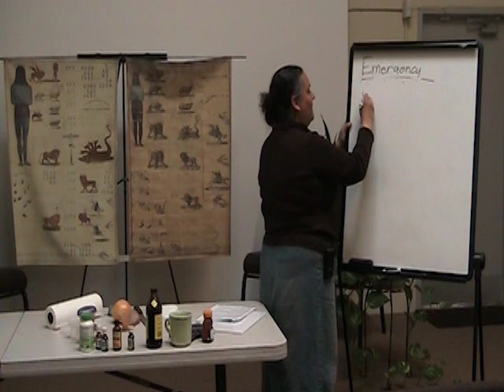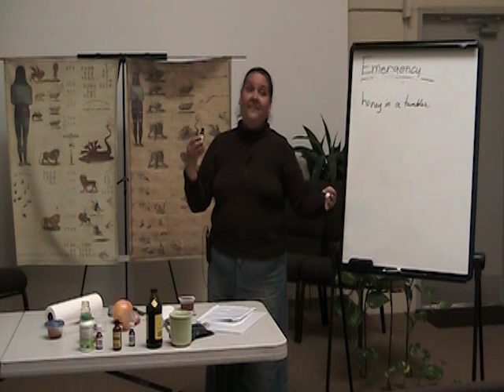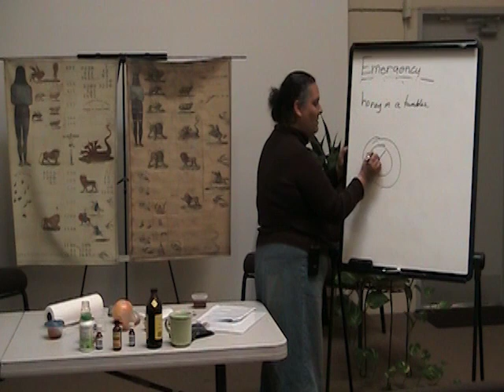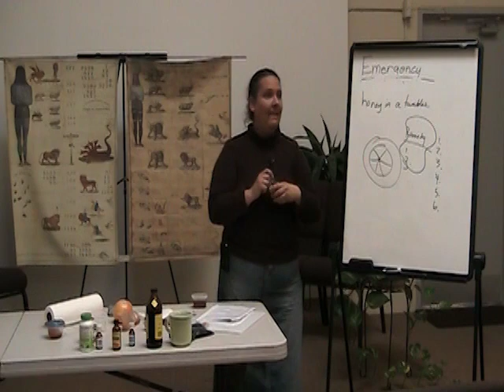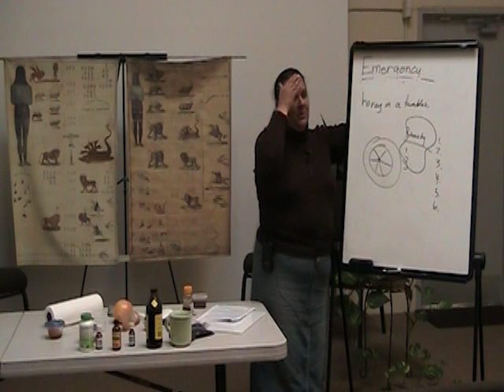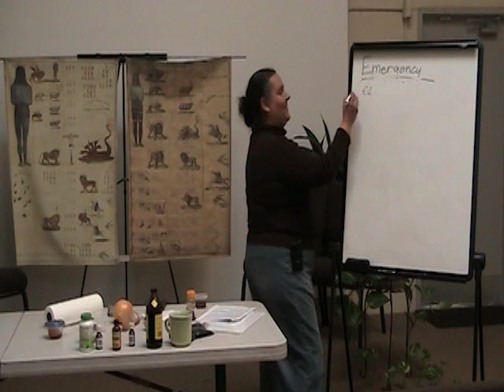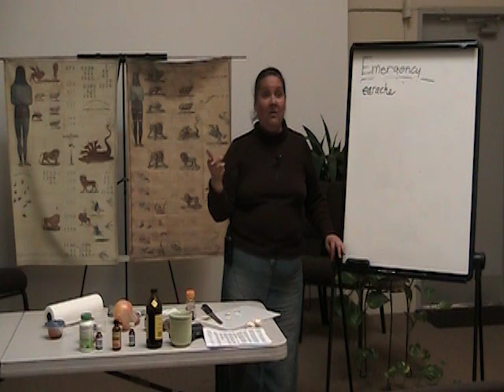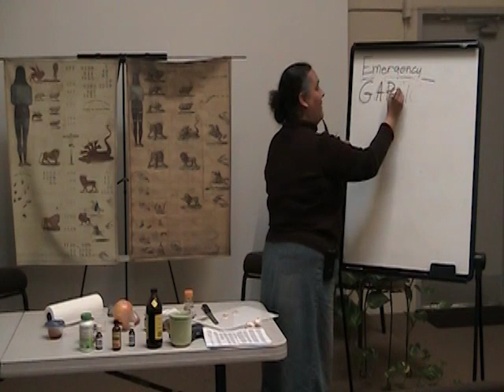Medical Missionary Training 21 Part 4 of 7 (Natural Remedies for Emergencies Part I)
Medical Missionary Training 21 (Natural Remedies for Emergencies Part I)